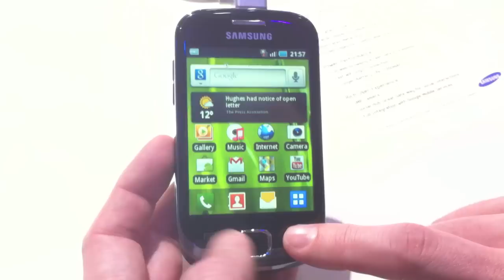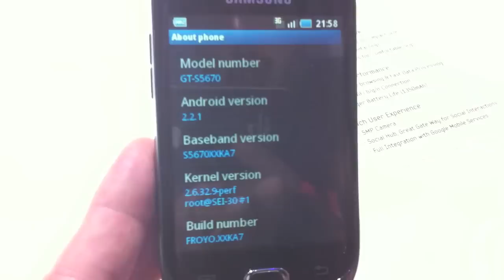Samsung Galaxy Fit